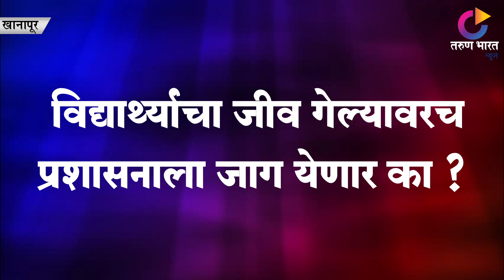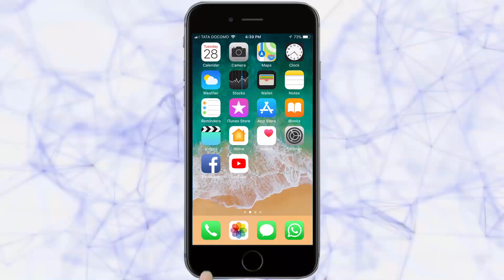शिक्षणासाठी त्यांना घालावा लागतोय जीव धोक्यात | Khanapur News | 22-7-2019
माणसाला प्रगतीसाठी शिक्षण अनिवार्य आहे. मात्र, हे शिक्षण घेताना अनेक समस्यांना तोंड देत प्रसंगी जीव धोक्यात घालत प्रवास करण्याची वेळ खानापूर तालुक्यातील शाळा व महाविद्यालयीन विध्यार्थांवर  आली आहे. सकाळच्या वेळी शाळेला जाताना अपुर्‍या पडणार्‍या बस या विध्यार्थ्यांना लोंबकळत प्रवास करायला लावतात. किमान लोंबकळण्यासाठी जागा मिळविताना दीड ते दोन कि.मी. बसच्या मागे धावत जावे लागते. अशा परिस्थितीत  या विध्यार्थांची अक्षरशः फरफट सुरू आहे.